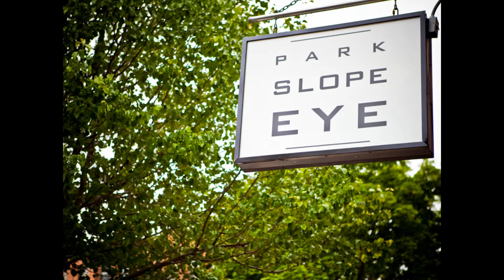Dr. Ritenour talks about the Park Slope Eye Blog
Dr. R really loves sharing his knowledge on the Park Slope Eye Blog. or watch for his entires on the newsfeed